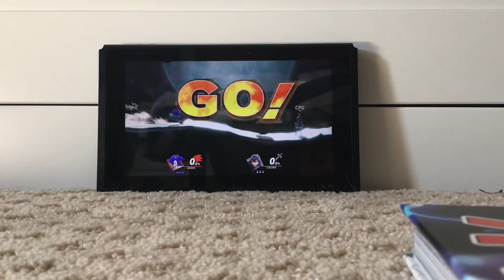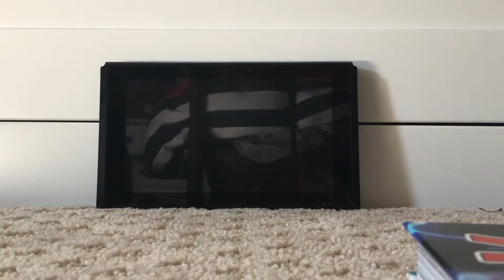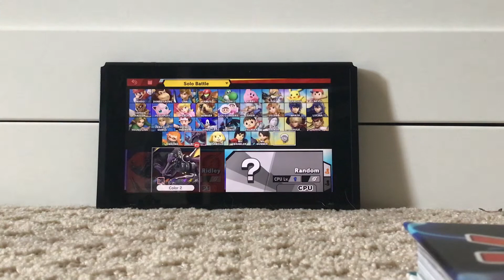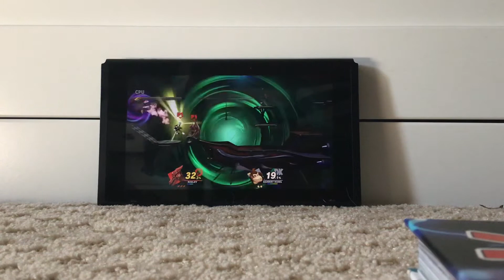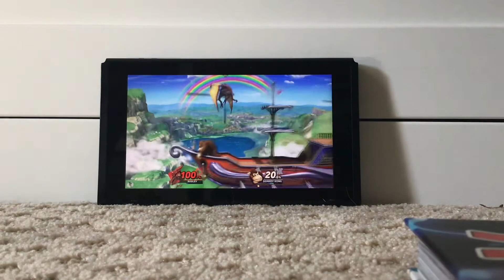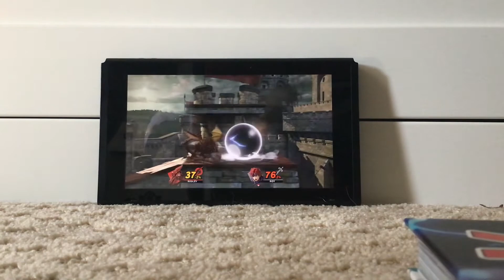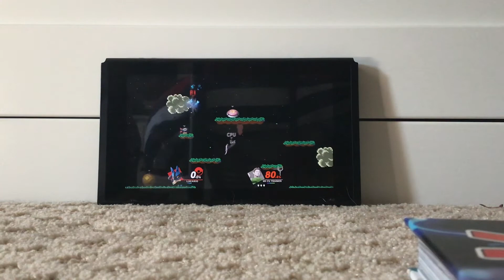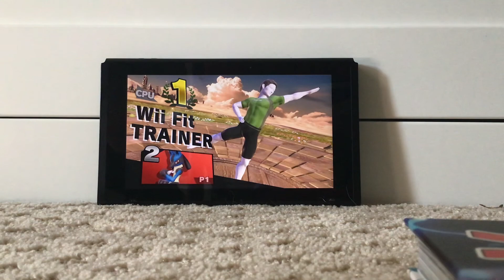Roy Unlock! Charlie plays Super Smash Bros Ultimate part 41!